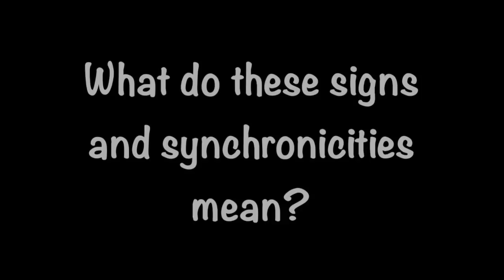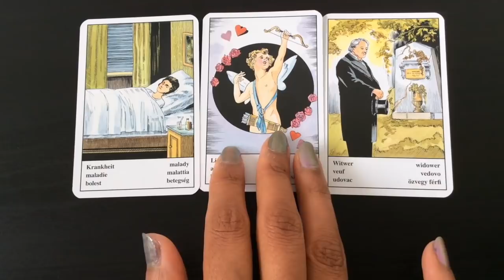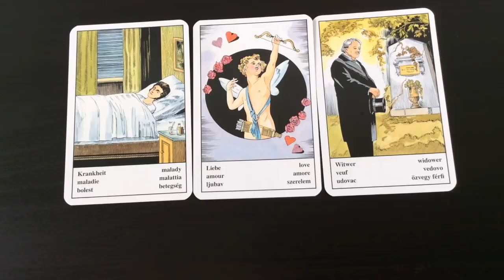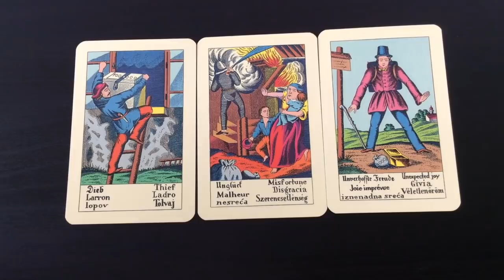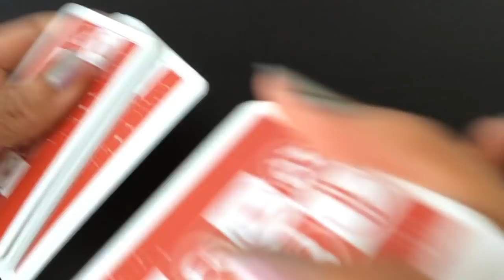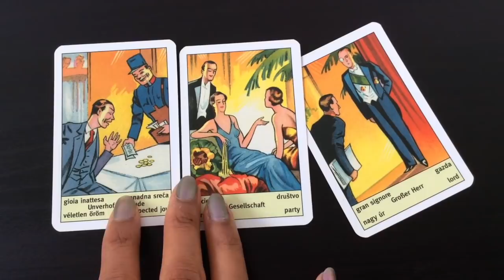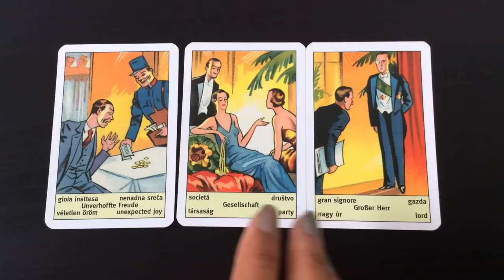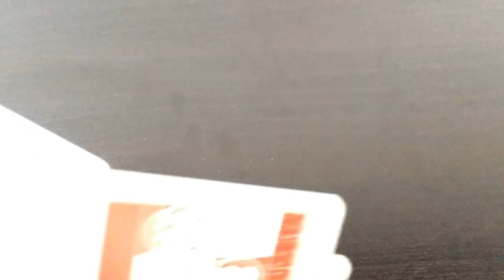Pick A Card: Meaning of the Signs & Synchronicities I've experienced? | Gypsy Cards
This has been a long awaited request from a subscriber, Jolita... Thank you for your request. 💞

In this video, I am using Gypsy Cards to shed light on what the meaning of signs you have been seeing and any synchronicities that may have touched you. If you have had such an experience and would like to know more, then go right ahead.

Take a moment to make a selection from a choice of 3. You may also choose more than one deck, with each deck looking at a different sign or synchronicity.

Time stamps:
#1: 1:10
#2: 6:46
#3: 12:18

Blessings Abound.
Love,
Shalin ❤️